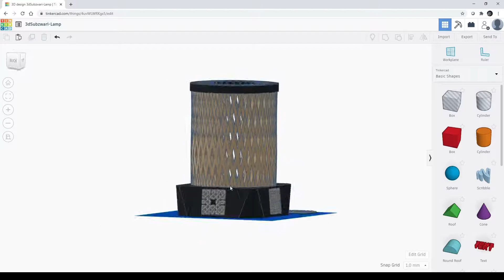Rays-Of-Sunshine Lamp By 3dSubzwari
Rays-Of-Sunshine  Lamp

Design using Luban3d and ThinkerCad

Printed on Eryone ThinkerS and Creality Ender3 Pro

Filament used Eryone Wood and Black Glitter Pla

Wood Filament printed at 195 Temp and .3 LayerHeight

Black Glitter was printed at 205 and .2 LayerHeight